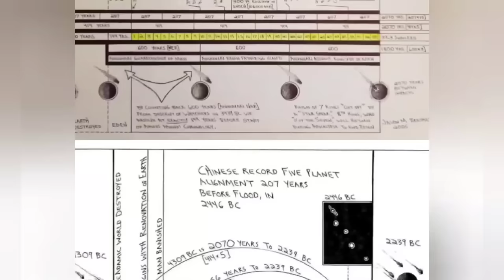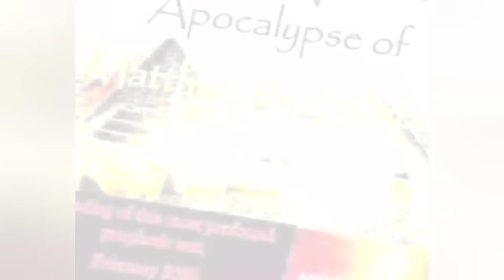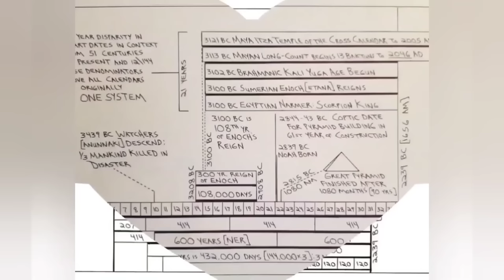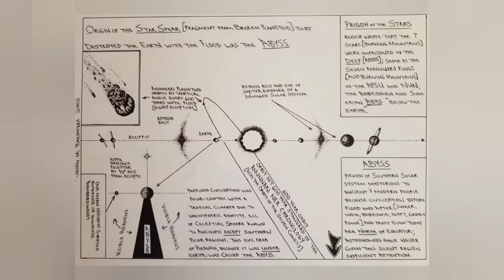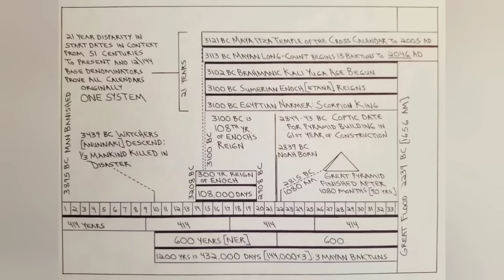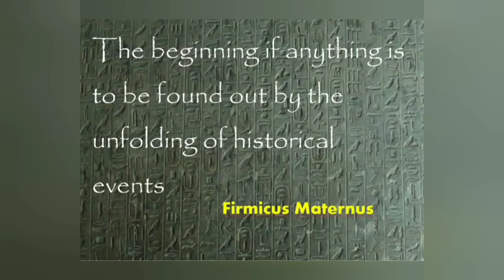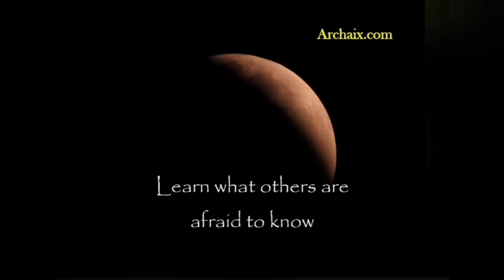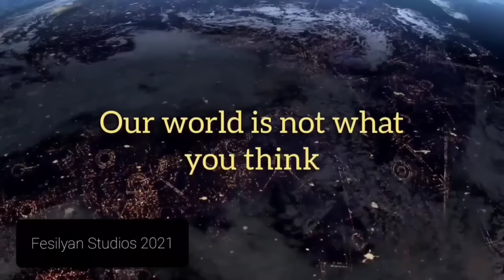Anunna Files 2: Anunnaki Chronology & False Narratives Corrected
This video continues the total dissection and correcting of the Anunna and Anunnaki histories so corrupted by Sitchin and his followers.

Anunna/Anunnaki Resources

Archaix World History & Mysteries 337 Charts Pack Download

Nostradamus and the Planets of Apocalypse [Phoenix/Nemesis X Object]

Shocking Secrets of Antiquity: Racial Wars of Bronze Age, Unusual Artifacts, Technolithic Engineering & the Two Cataclysms that Buried History [Phoenix/Nemesis X Object]

Return of the Fallen Ones: Nephilim Histories & Anunnaki Chronology

Anunnaki Homeworld: Orbital History and 2046 Return of Planet NIBIRU